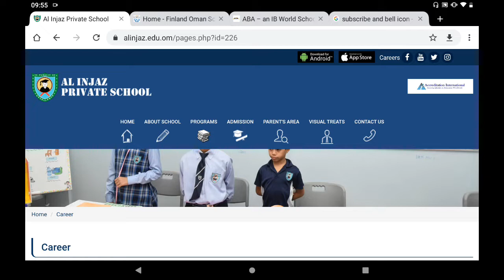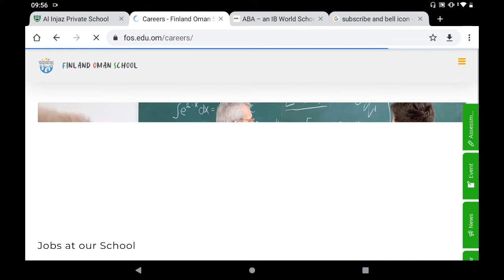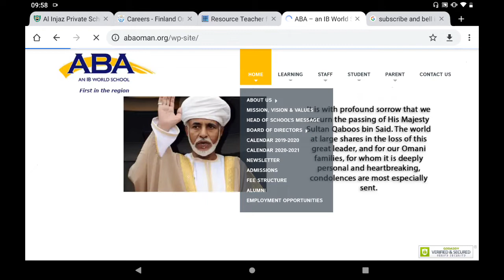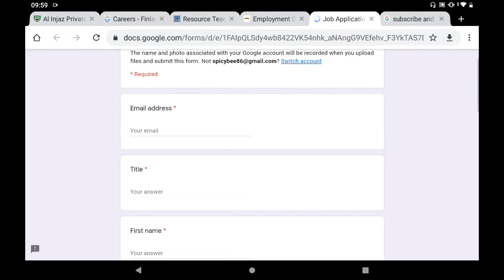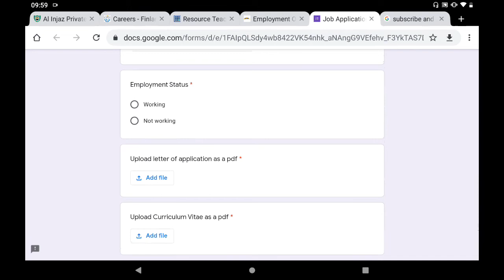Overcome Teaching jobs in Oman|| How to apply online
In this video International school teaching job vacancies in Oman
Current Vacancies academic year 2020-21:

(I) AL INJAZ PRIVATE SCHOOL
1.Maths         -    Middle school , Secondary school section
 2.Chemistry  -    Secondary school section
 3 English      -     Primary and Secondary school section
 4.Special Educators
 5.Music        -     All levels(Must be capable of teaching Western Music)
 6.Biology     -    Secondary school section
 7.Social Studies(Arabic)
 8.Science

(II) FINLAND OMAN SCHOOL
Resource Teacher for Primary and Secondary
Classroom Teacher
SEN Teacher

(III) ABA IB WORLD SCHOOL
Executive Assistant to the Head of School
Elementary Counselor/EAL teacher
English
Elementary/Primary 1-3 (UK age 5-8)
Elementary/Primary 4-6 (UK age 8-11)
Early Childhood (age 2-5)